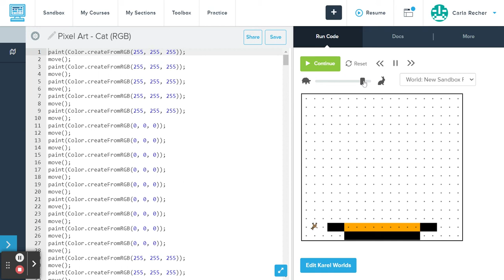Pixel Art Cat RGB CodeHS